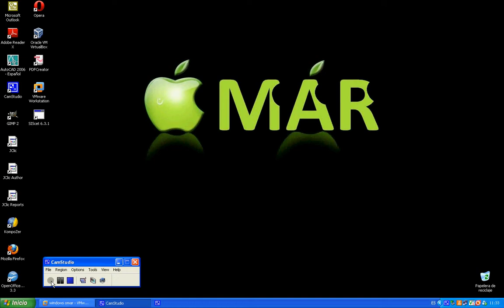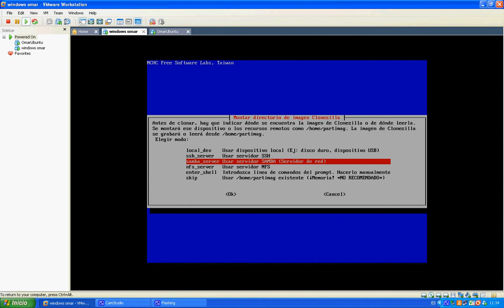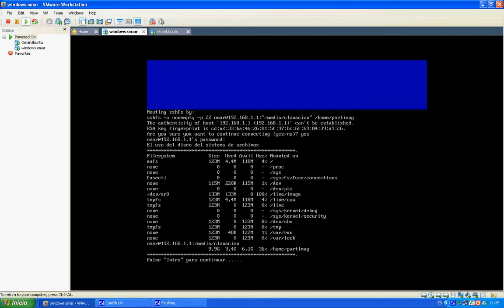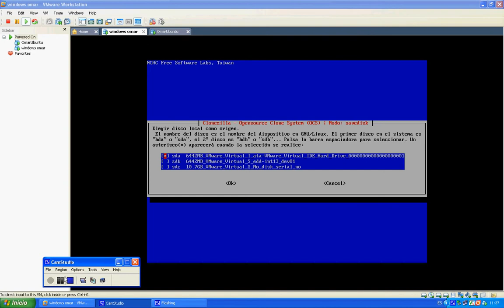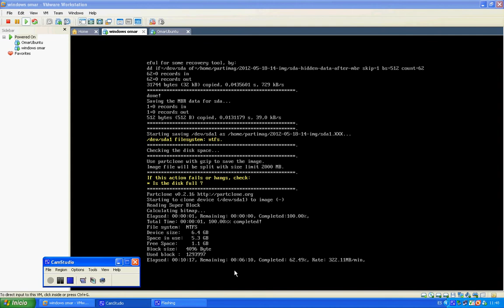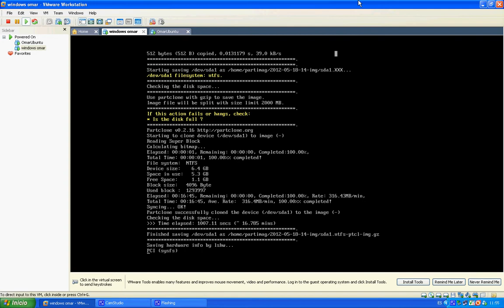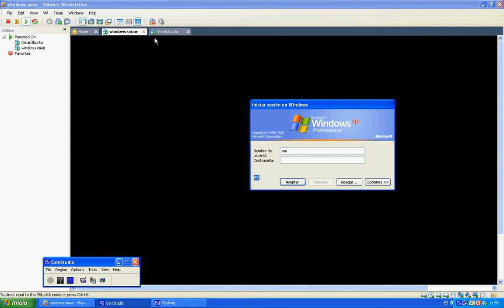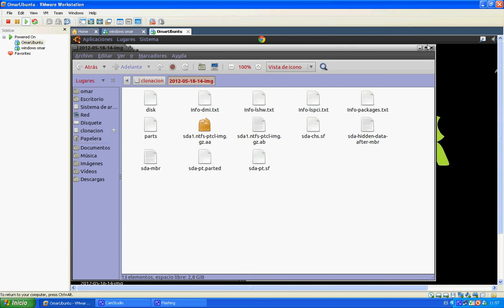Clonacion a distancia con clonezilla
Clonacion a distancia con clonezilla ( windows xp y ubuntu)